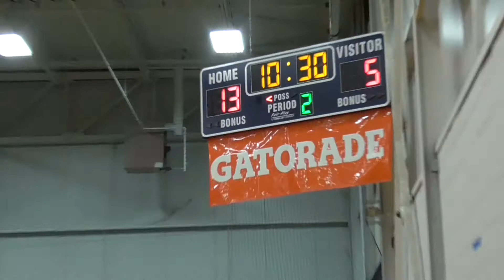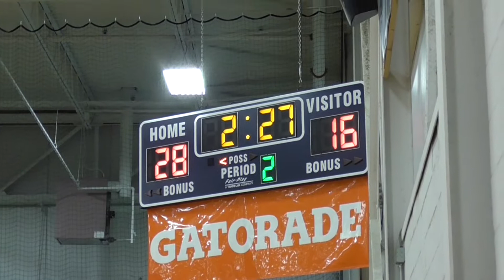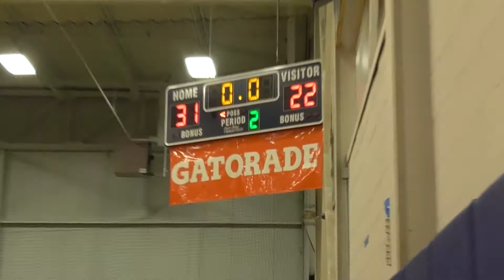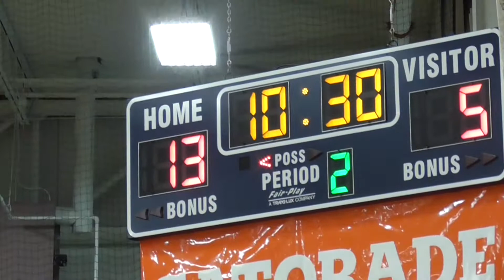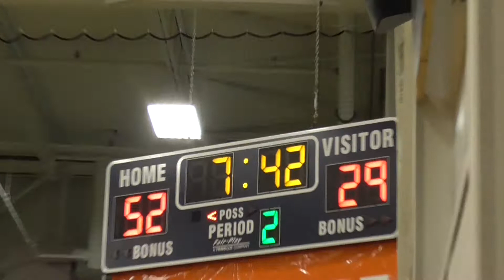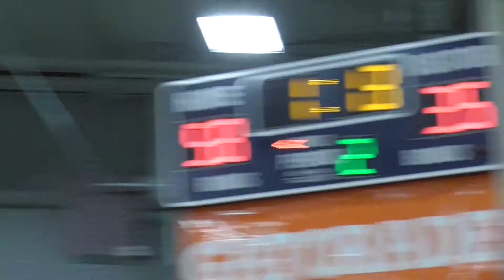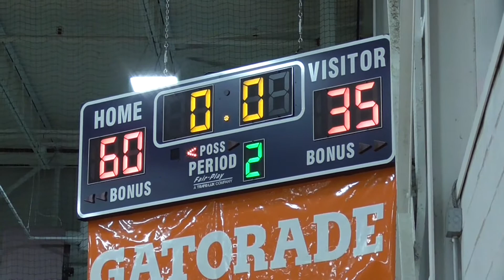Lower Merion Hickory vs Mount Airy Wildcats (02/20/2021)